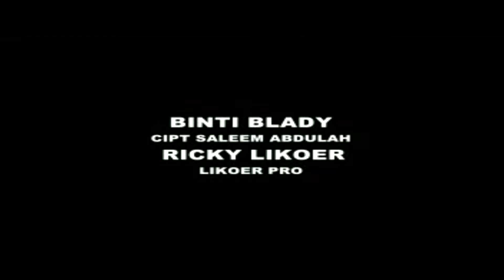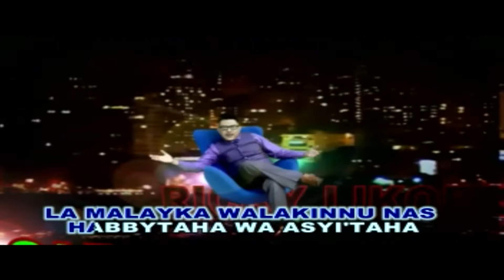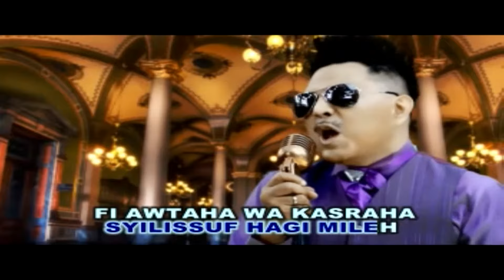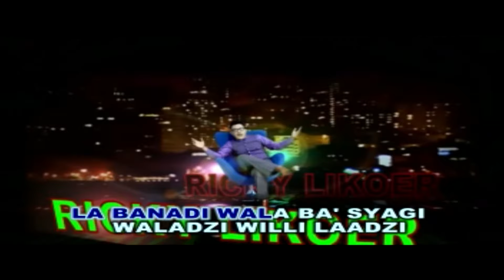Binti Blady - Ricky Likoer [ Official ]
Binti Bladi
Voc.  Ricky Likoer